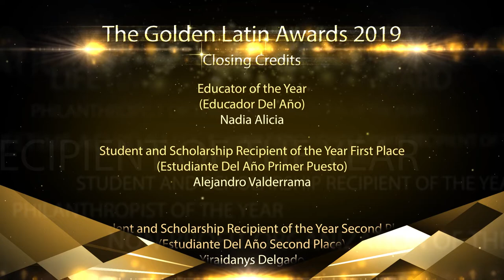The Golden Latin Awards 2019 By Lehigh Valley Latino - LBJ Media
0:58 Peruvian National Anthem
1:29 American National Anthem

An LBJ Media Production

Luis Bardales Jr

Kenny Unangst

Second Camera Operator
Joshua Brennan

Music
S-Studio "The Awards Pack"
Arturo 'Zambo' Cavero & Óscar Avilés "Contigo Perú"
Eva Ayllon "Saca la Mano"

Special FX/Graphics
Dmitriy Danchuk
Luis Bardales Jr

Photography Provided By
Garcia Photography
Michael Madden

Lehigh Valley Latino Presents
Golden Latin Awards
21st anniversary

Founded By Isa Pereyra 1998

General Coordinators
Yamelisa Taveras
Franis Jimenez Pereyra

Educator of the Year
(Educador Del Año)
Nadia Alicia

Student and Scholarship Recipient of the Year First Place
(Estudiante Del Año Primer Puesto)
Alejandro Valderrama

Student and Scholarship Recipient of the Year Second Place
(Estudiante Del Año Second Place)
Yiraidanys Delgado

Philanthropist of the Year
(Filántropo Del Año)
Linda Vega

Non-Profit Organization of the Year
(Organización Sin Fines de Lucro Del Año)
Hispanic Center of Lehigh Valley

Philanthropic Business of the Year
(Negocio Filantrópico Del Año)
La Mega

Lifetime Achievement Award - "PERSONALITY OF EXCELLENCE"
(Premio a La Trayectoria: Personalidad Por Excelencia)
Flor Velez

La Mega Radio (GOLD)
LBJ Media (GOLD)
Utopian Impressions (GOLD)
La Razon Newspaper (GOLD)
WFMZ (GOLD)
Jesse Roldan (SILVER)
Garcia Photography (SILVER)
PPL (BRONZE)
Bela Bridal (BRONZE)
Gateway Health (BRONZE)
Delightful Designs Consulting Firm (FEATURED)
TriluMedia Studios (FEATURED)
Retreat Behavioral Health (SWAG)

Contributors
Spanish Immersion Learning
Center Contributor
LDG Leadership Contributor
Nancy Moreno Contributor
Damas Peruanas Contributor
Hilda Vinces Contributor
Johnny Madera Contributor
Rich Mar Florists Contributor
CE Roth Contributor
Magic Mirror Photo Booth Contributor
DJ Jonathan Contributor
Rogelio Torres Contributor
The Unidos Foundation Contributor
Promise Neighborhoods of LV Contributor
Building 21 High School Contributor
Santi Julcamanyan Contributor
Wicksquisite Candles Contributor
Counseling Solutions of the LV Contributor
Gen Us Contributor
Cesar Romero de Hechos y Gente Contributor
Dra. Lucila del Rosario de Creso Contributor
Consul Jose Joaquin Mota Contributor
Claudia Salazar Contributor